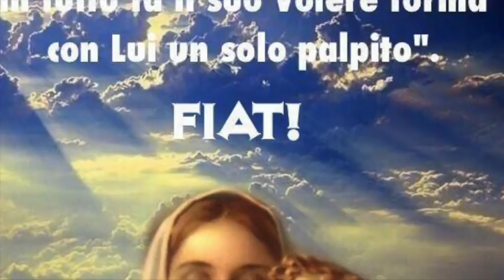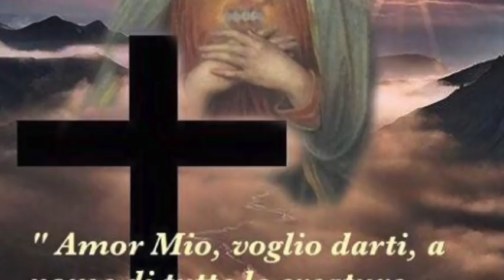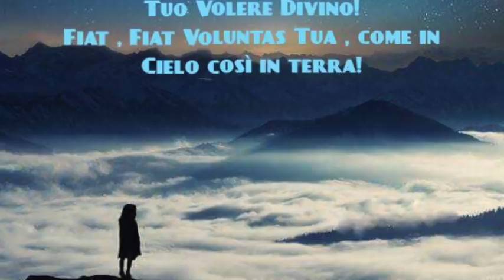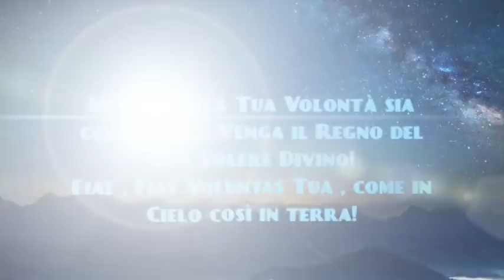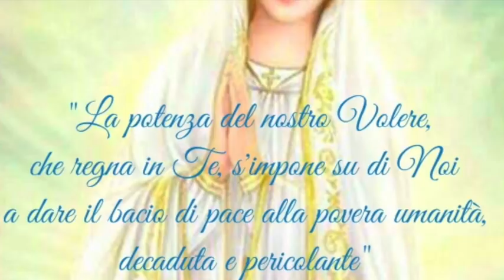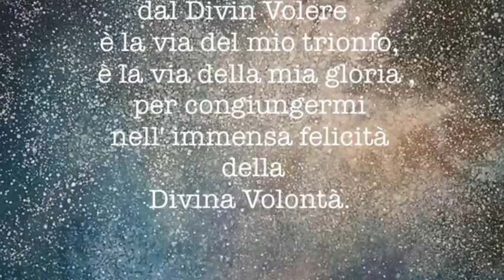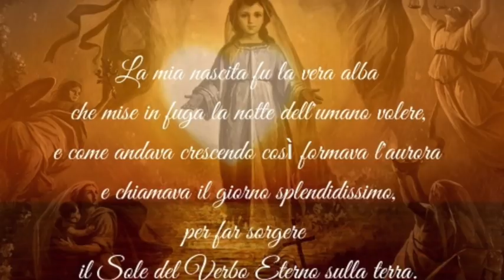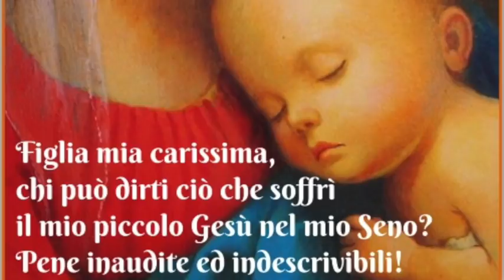La conoscenza sapienziale di sé e di Dio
Gesù le pone due domande: "chi sono Io e chi sei tu? Qual è il mio amore verso di te e il tuo verso di me?". E le mostra il significato simbolico dei gesti di Maria Maddalena. Meditazione su questi punti fondamentali della vita interiore. Libro di cielo volume 2, capitolo 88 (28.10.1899), 2 Gennaio 2018